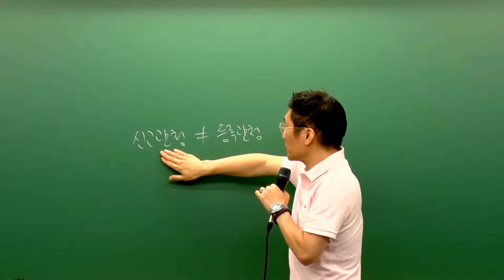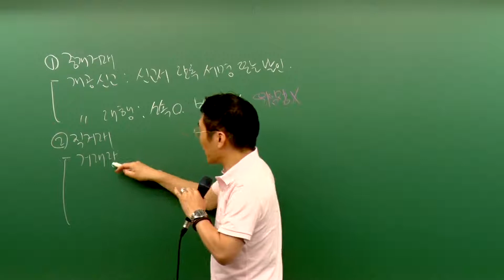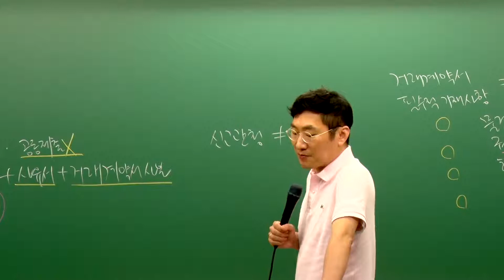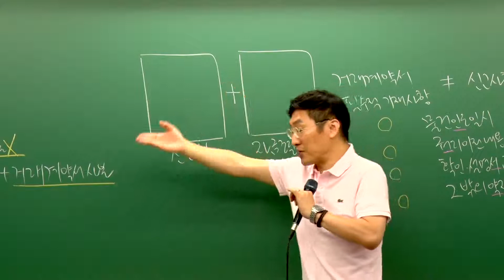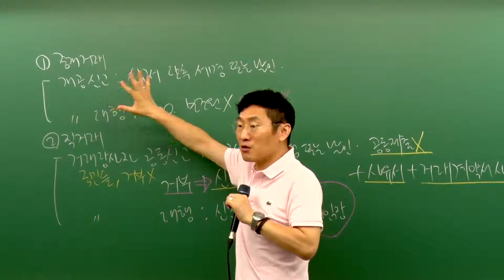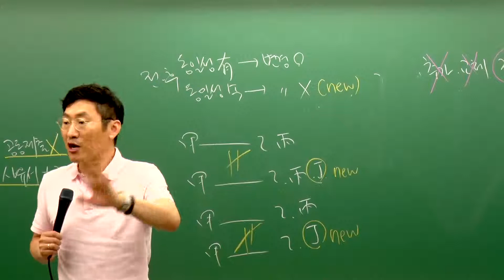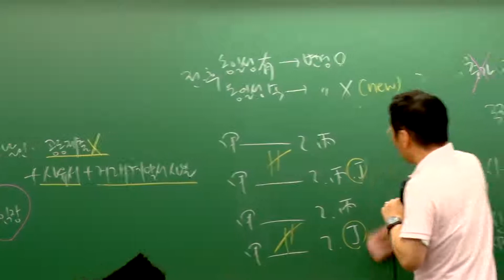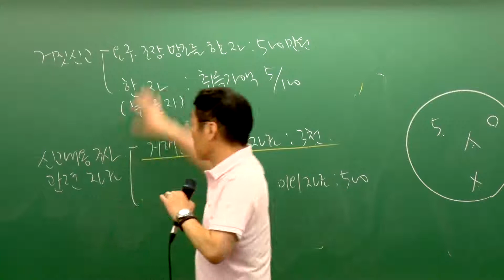[에듀나인] 중개사법 [심화이론 송성호 17강 부동산거래신고제도 (p410~)] 공인중개사 자격증 시험 무료 동영상 강의